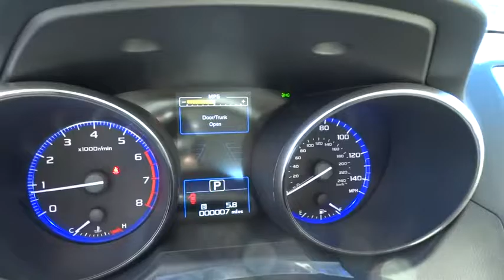2017 Subaru Legacy Reno, Sparks, Lake Tahoe, Mammoth, Northern Nevada S17267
2017 Subaru Legacy